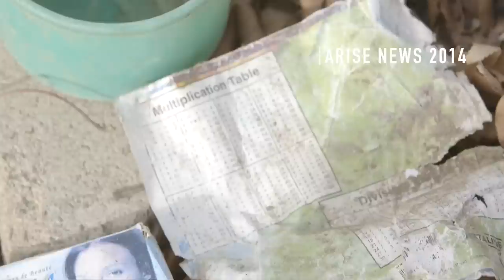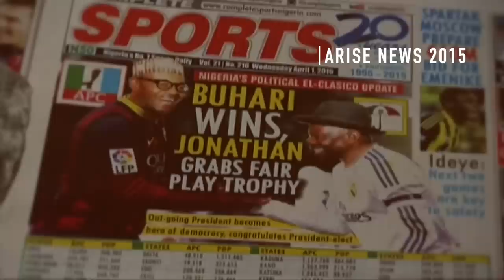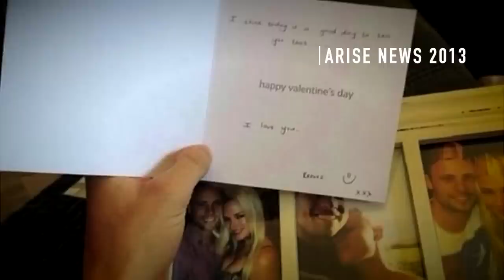ARISE NEWS: THE FIRST 10 YEARS (PART 1)